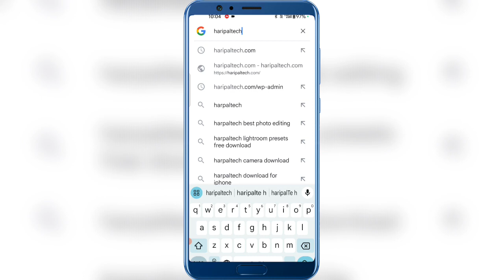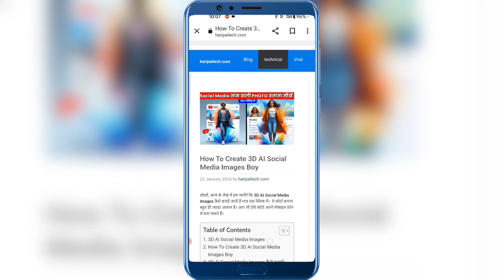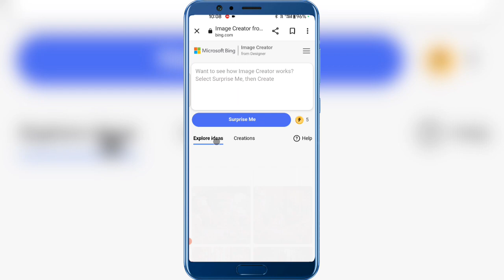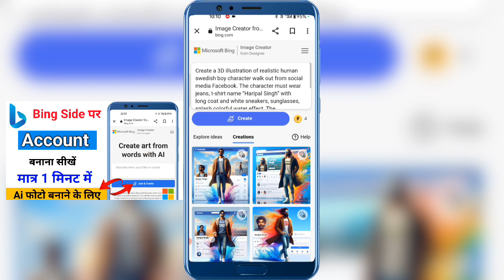How to create 3D AI Social media Images | Bing image creator tutorial FREE | Ai Portraits Trend 2024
Dosto aaj ki is video me main aapko batane wala hun ki How to create 3d ai social media image Ummid Hai yah video aapko bahut pasand Aaegi thank you so much